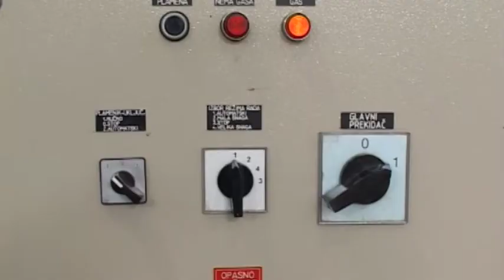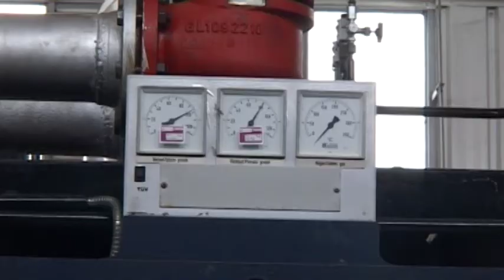19 09 2019 OČITAVANJE UTROŠENE TOPLOTNE ENERGIJE